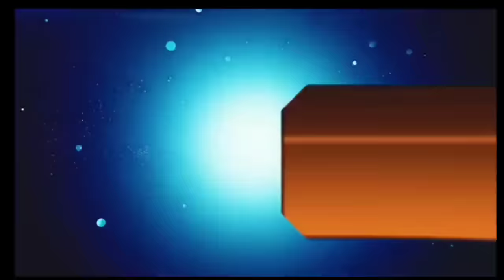आज 28 अक्टूबर 2023 झारखंड की ताजा खबर ।। Today Jharkhand News, Jharkhand Breaking News Cm Hemant